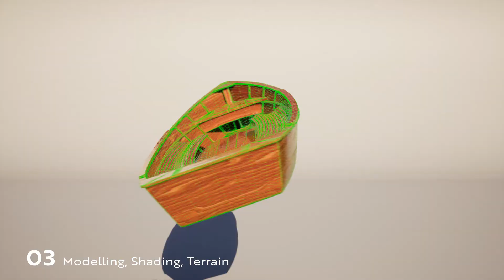Demo Reel 2021 | 3D Generalist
3DCG Grad from Red River College, I'm always looking to entertain and inspire people with my art!